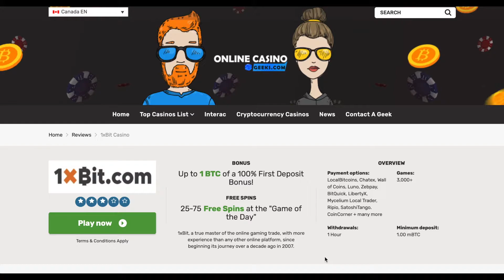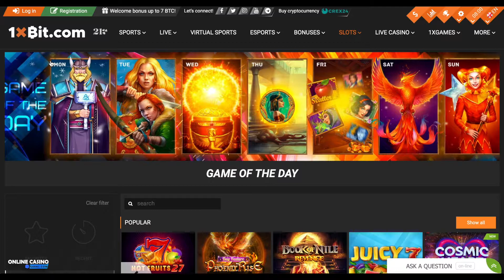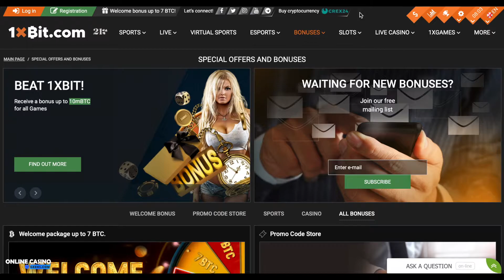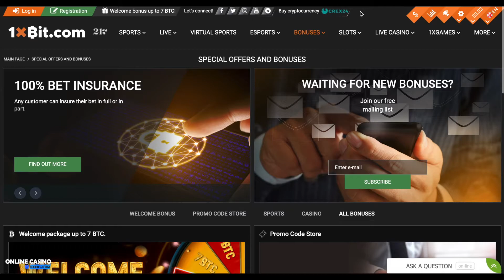1xBit Casino Review by Online Casino Geeks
To read the full 1xBit Casino Review please or if you want to find more awesome top casino reviews go